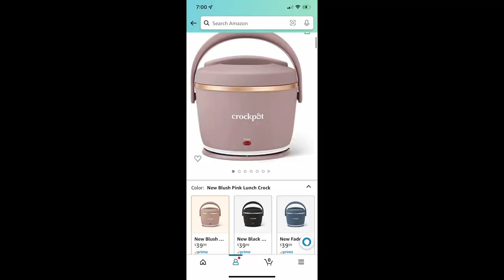CLASSROOM HAUL 2022 Things I bought for my special education classroom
★ SOCIAL ★

Classroom wishlist: